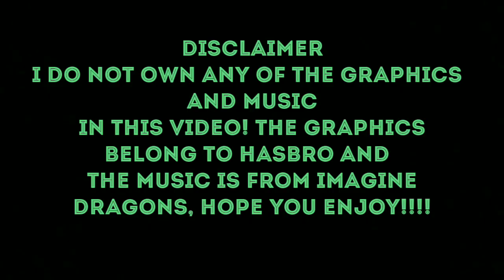TRANSFORMERS PRIME, SOUNDWAVE AMV!! (THUNDER BY IMAGINEDRAGONSVEVO)!!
THANK YOU FOR 40 SUBS, HOPE YOU LIKE THE TRANSFORMERS PRIME AMV!!

THE MUSIC IS FROM IMAGINEDRAGONVEVO, I PREFER YOU CHECK OUT THEIR MUSIC VID THAN MINE!!